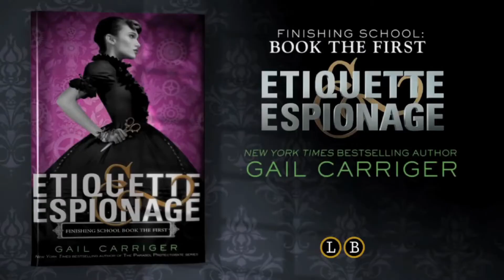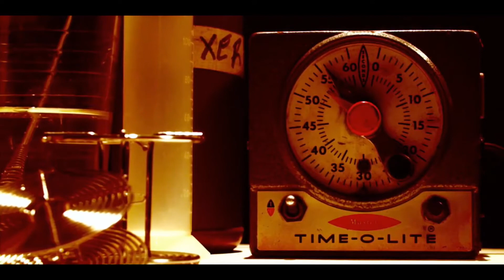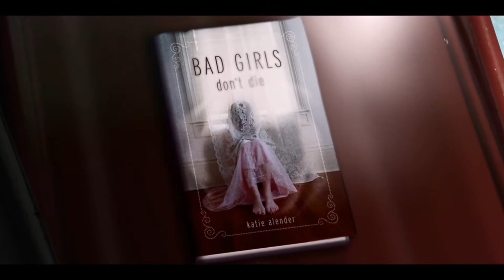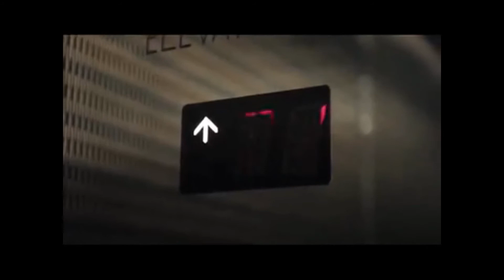S1 E5: The Episode That Takes Place In An Office For Some Reason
Etiquette and Espionage, FIC CAR
Caged Warrior, FIC SIT
Bad Girls Don't Die, FIC ALE
Boy Nobody, FIC ZAD
The Five People You Meet In Heaven, FIC ALB